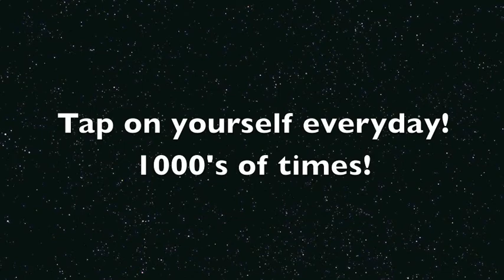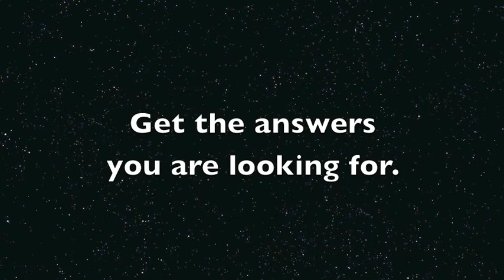618 I had an elevator fear and I want to help abused children